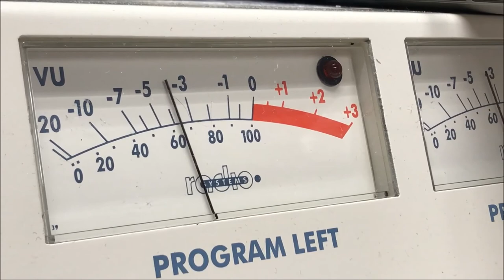The One Who Loves You - Colleen Stewart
A video for : 'The One Who Loves You' -
Words & Music : Colleen Stewart -
This video is made with a video by Colleen Stewart
and Video Shots found on the net ...